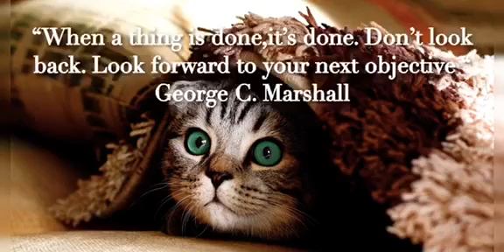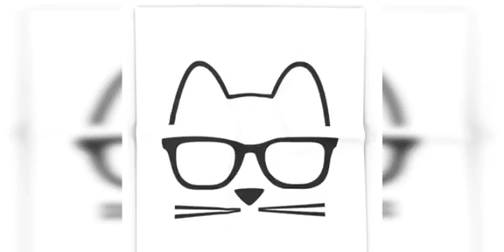wise cats ...... If cats read history, what would they tell us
if we imagine cats can give us advice what should it be ... to know see our video and tell us which one really touch you if you like this video subscribe and click like support us to grow and continue our channel kramilltory